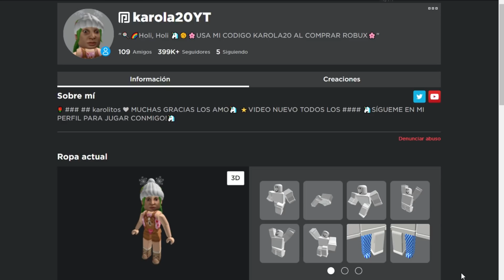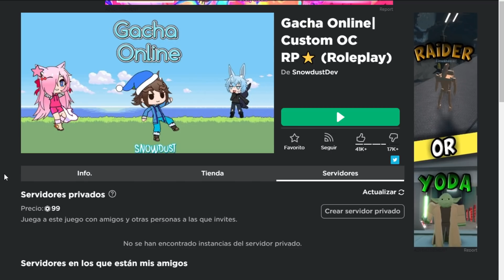ENTRO AL MUNDO DE GACHA EN ROBLOX *ES IMPRESIONANTE*😍ROBLOX LA MEJOR COPIA DE GACHA LIFE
Groups.aspx?gid=3225122